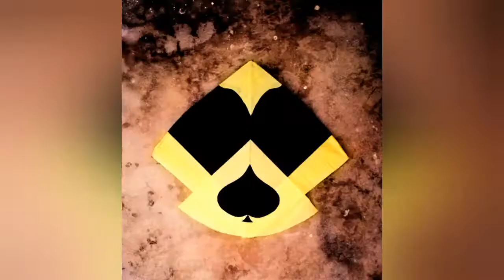How to Make a Beautiful kite 2021 Kite Speed Man Kite